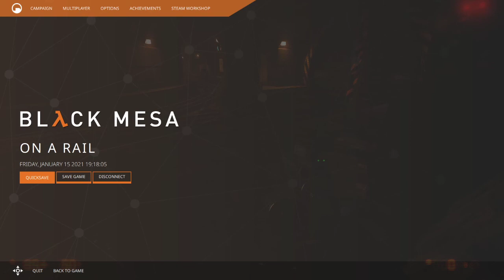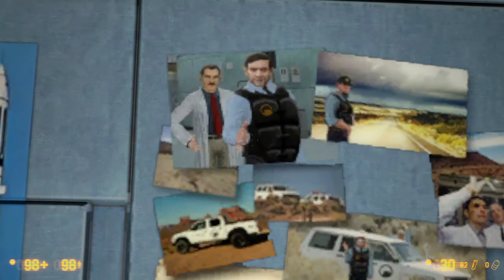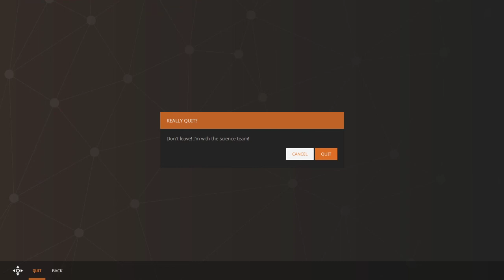Black Mesa (PART 3)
The Gamer factory.